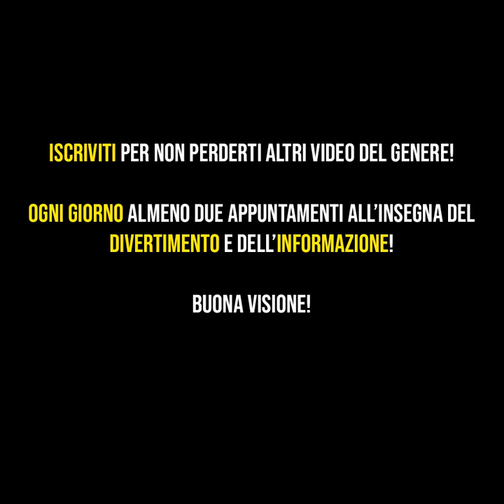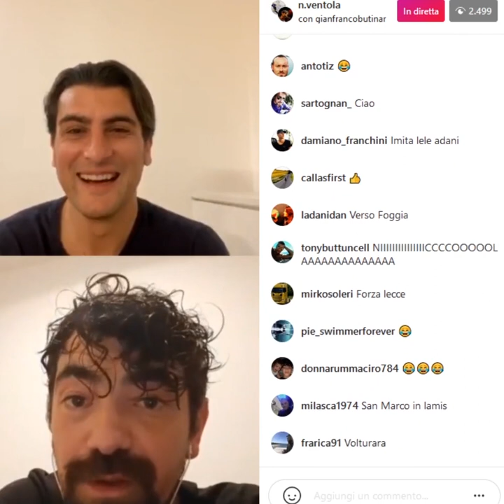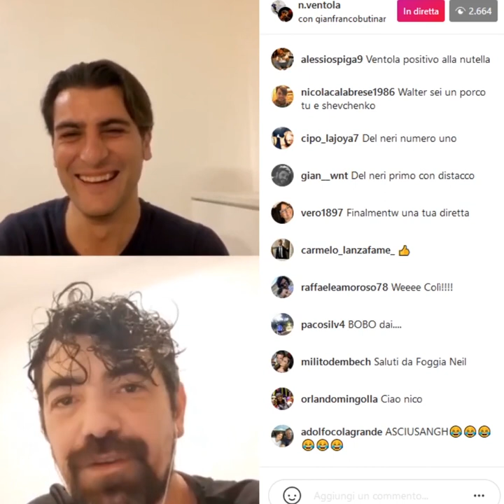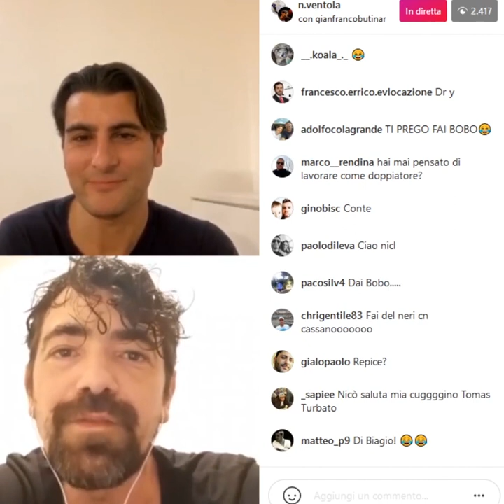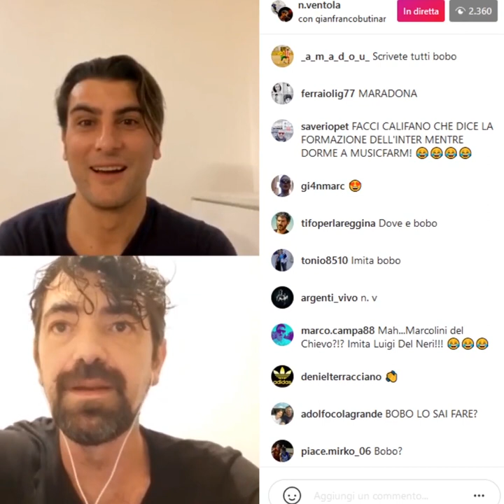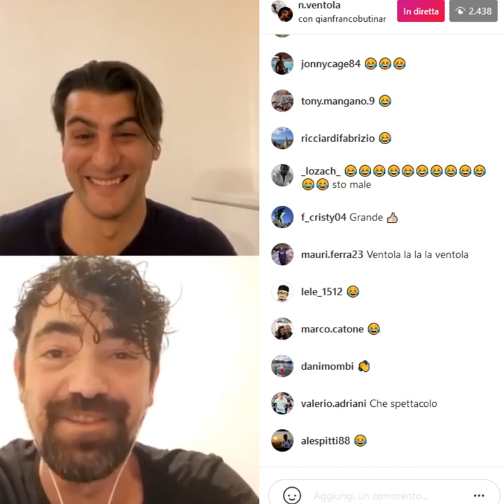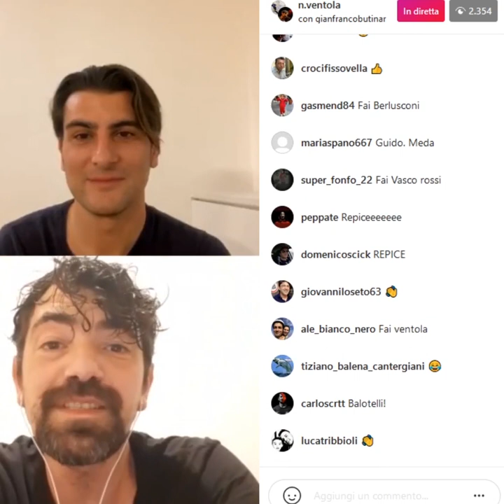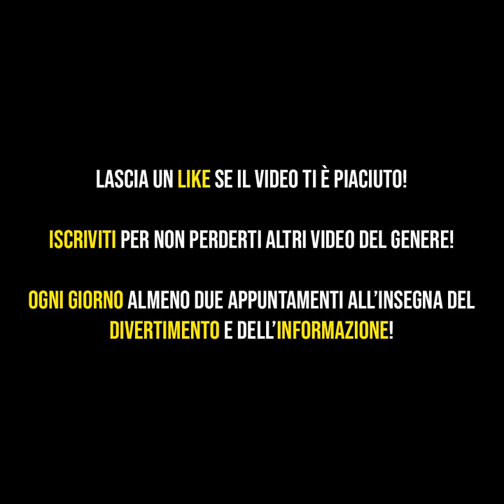Ventola e Butinar: imitazioni e risate!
Ventola e Butinar diretta instagram del 14 maggio 2020.

Nicola Ventola e Gianfranco Butinar in diretta instagram, imitazioni anche su chi non avete mai sentito e tante risate!